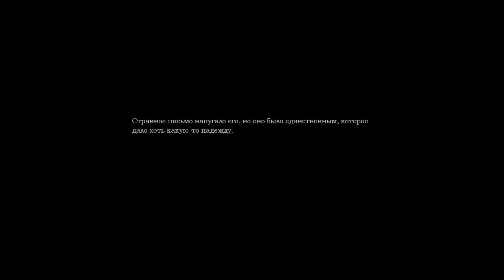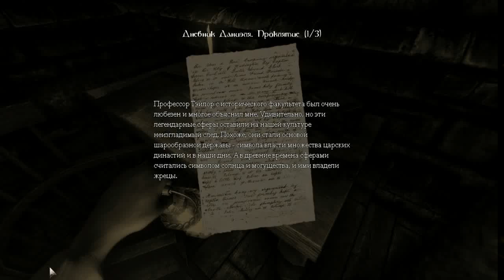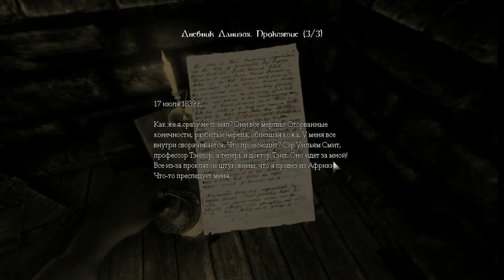Amnesia Dark Descent серия 7